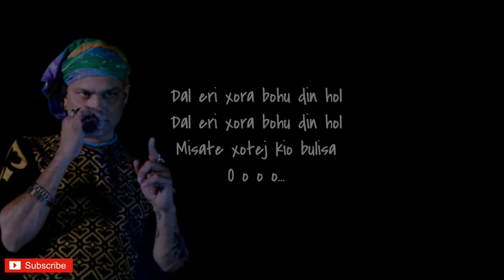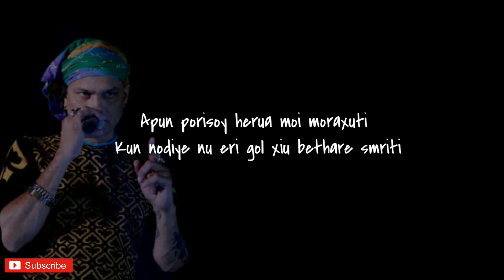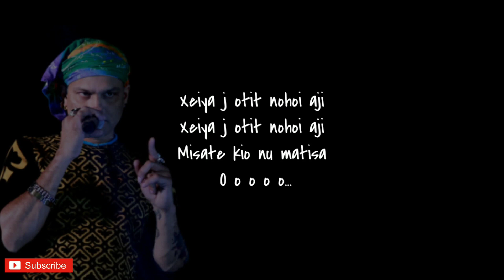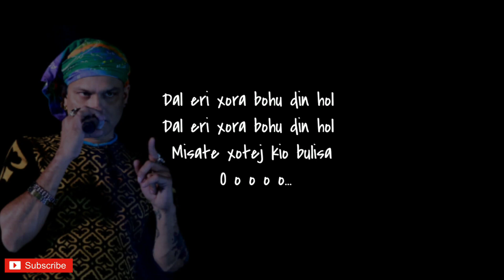Sokulure Mala Gotha Galot Lyrical Video ~ Zubeen Garg.